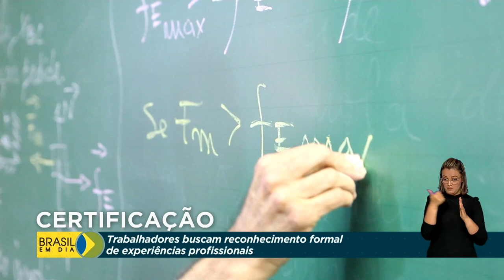Certificação profissional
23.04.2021 – Trabalhadores com experiência profissional, mas que ainda não tenham curso de qualificação, podem buscar a certificação. Isso por meio do programa do Ministério da Educação: o Re-Saber.